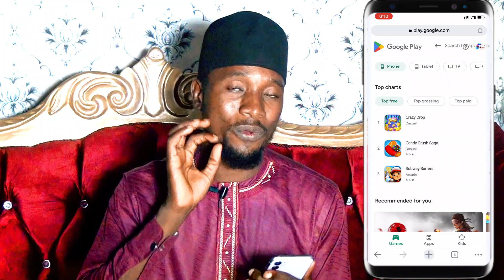Zakayi amfani da Application na android a duk inda kake so kida iphone ce // PLAYSTORE ON IPHONE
Ga masuyin Tiktok ga link din account din mu

Shiga Telegram channel din mu domin dakko  Application din

Sunan channel din; KK TECHTUBE